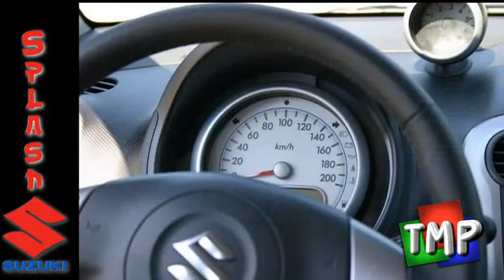splash_d.flv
Suzuki Splash deutsch Schweiz, stadt flitzer, petite compacte de ville, pratique et rigolotte